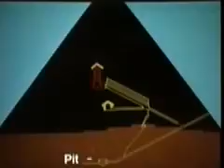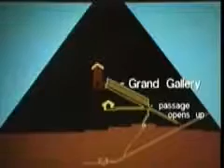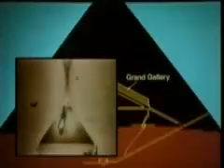Nile Valley Travel is a well established, dynamic and reputable company fully specialized in incoming tourism services in Egypt. With over 25 years experience in the tourism industry, our management guarantees the highest quality professional travel services in the country. With a variety of standard travel packages and the ability to customize trips to meet all your clients' needs, our company will make your millionth trip to Egypt as interesting and intriguing as the first.